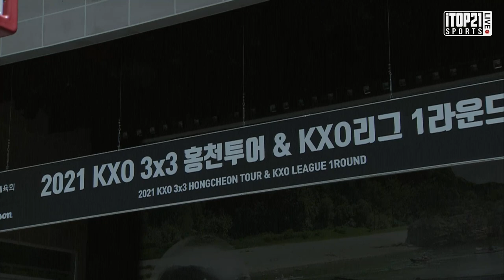2021 KXO 3X3 LEAGUE & TOUR Final ㅣ 하늘내린 인제 vs KSA 체대입시학권 ㅣ KXO리그 결승전 - 홍천체육관A코트 - 2021.7.4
2021 KXO 3X3 LEAGUE & TOUR Final ㅣ 하늘내린 인제 vs KSA 체대입시학권 ㅣ KXO리그 결승전 - 홍천체육관A코트 - 2021.7.4